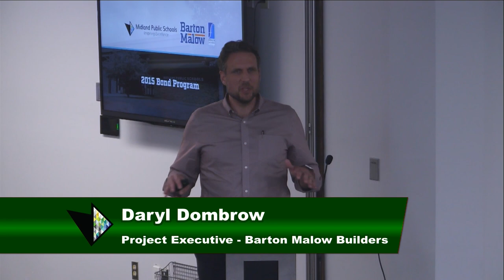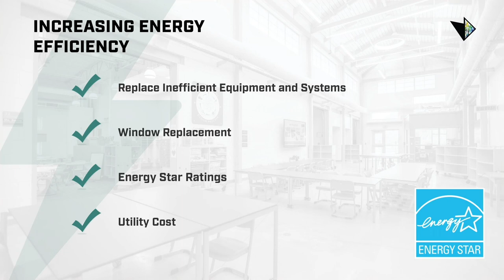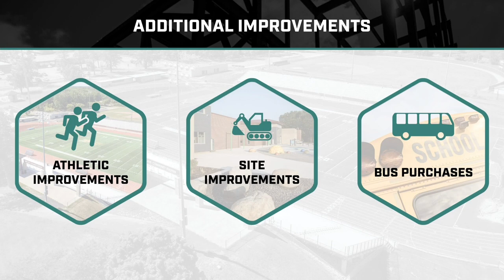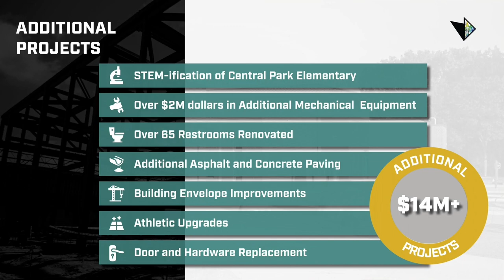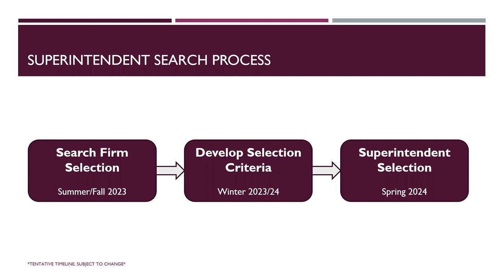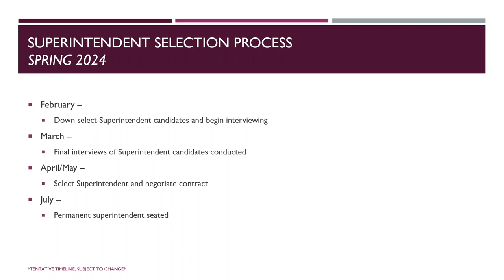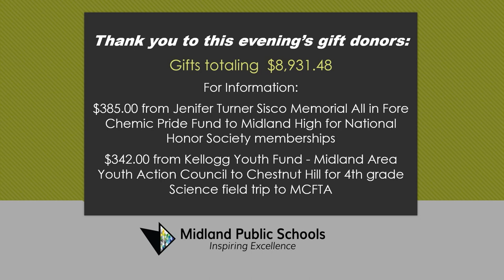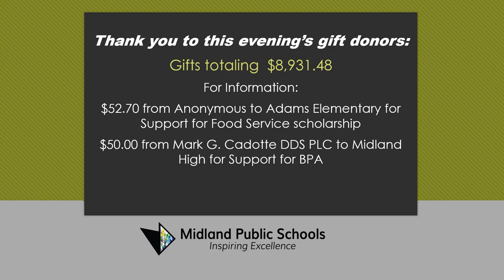Midland Public Schools Board of Education Regular Meeting - May 15, 2023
Midland Public Schools Board of Education meeting on May 15, 2023 This regular meeting will be held at 7:00 pm at the Midland Public Schools Administration Center 600 E. Carpenter Street Midland, MI 48640.

President McFarland
Vice President Rausch
Secretary Hatfield
Treasurer Lauderbach
Member Blasy
Member Ringgold

Newly Appointed Member - Ann Horowitz